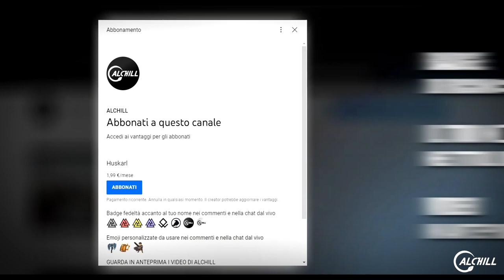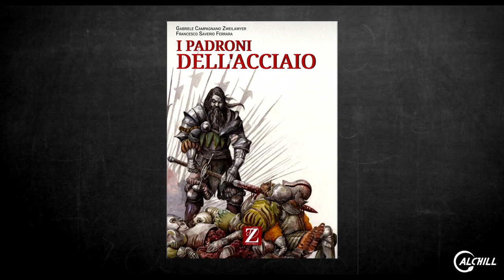Grutte Pier - ISPIRÒ ZODD E GATSU?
Questo è il racconto di un uomo temprato dalle battaglie, che ha inciso il proprio nome con i muscoli e l'acciaio! Questo è il racconto di un Guts che non leggerete tra le pagine di Berserk, ma che a fine video, vi lascerà sorpresi dalle similitudini riscontrate...

HANNO COLLABORATO:
• Corrado Drago

SOFTWARE E TOOLS :
Microfono ► Blue Yeti professional

INDICE CAPITOLI DEL VIDEO:
00:00 Intro
02:23 The historical context
03:46 The story of Pier Gerlofs Donia
06:33 A tragic fate
08:48 The fire of revenge
11:11 The similarities with Berserk
14:58 Outro